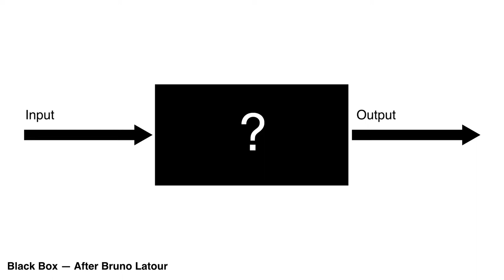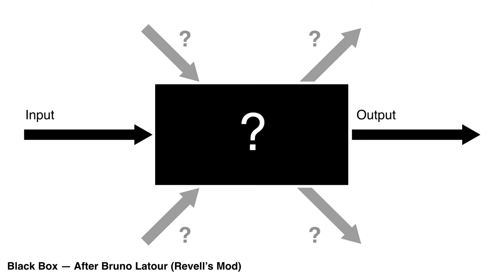Conference for the Curious - Artist Talk - Tobias Revell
Tobias Revell is a committed artist and designer who works with film, mixed media and sculpture, but he is also being heard as a theorist; giving lectures, writing essays and papers. I his most recent work, he focuses on the interplay between mythology, magic and contemporary technology. During STRP Biennale 2017 he shows The Finite State Fantasia (a co-production between STRP, Artefact and the University of Leuven), a mapping robot installed in the exhibition space. Instead of seeing the machine as a discrete object from the outside, visitors are presented with a representation of its senses; its flickering infrared trails and ultrasonic locators. The Finite State Fantasia draws out the dissonance between the 'magic' of technology and the technical reality by showing us how the trick is done, while simultaneously re-representing the seemingly supernatural machine sensorium.